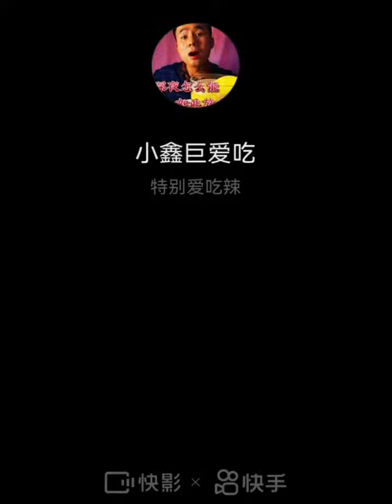ASMR MUKBANG]豪華吃播,红烧牛波凌盖&红烧肉&猪油拌饭,滿嘴醬香,一口接一口好 吃到停不下來 seafood eating show, seafood asmr mukbang #15